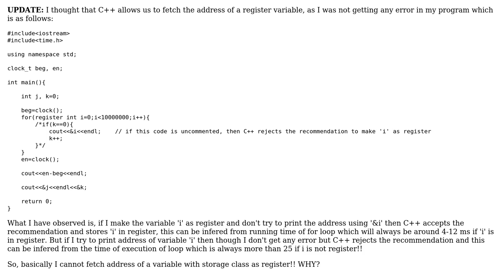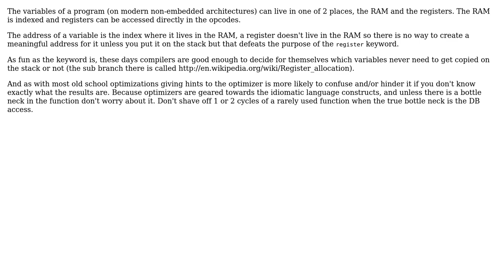register variable in C and C++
With thanks & praise to God, and with thanks to the many people who have made this project possible! | Content (except music & images) licensed under CC BY-SA | Music | Images & others | With thanks to user ratchet freak user kunal18 and the Stack Exchange Network Trademarks are property of their respective owners. You are responsible for your own actions.